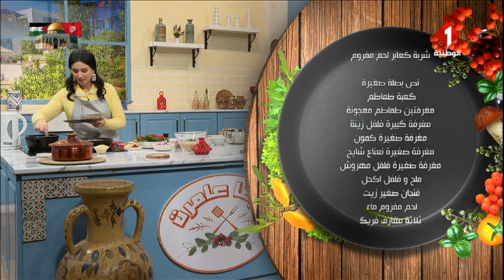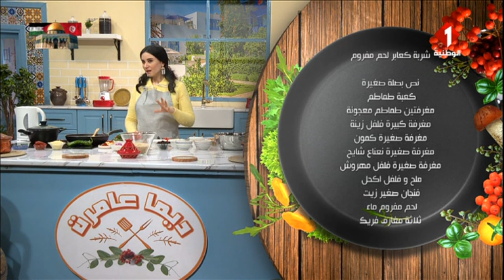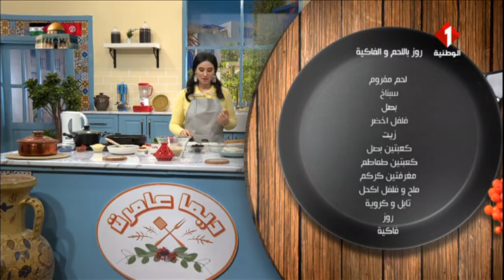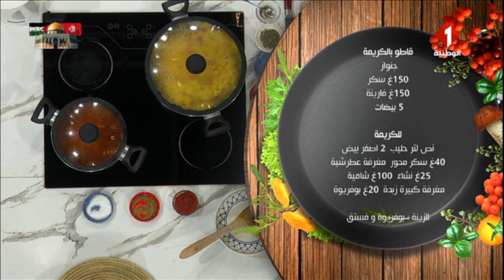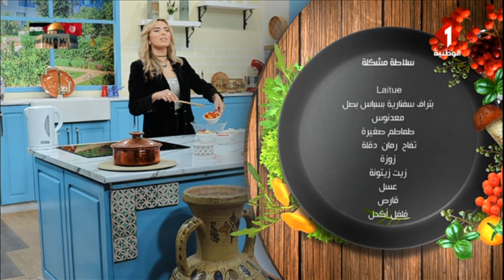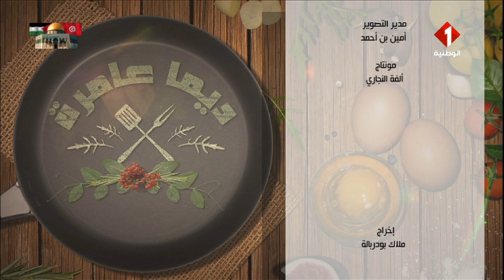برنامج : ديما عامرة ليوم 31 -12- 2023